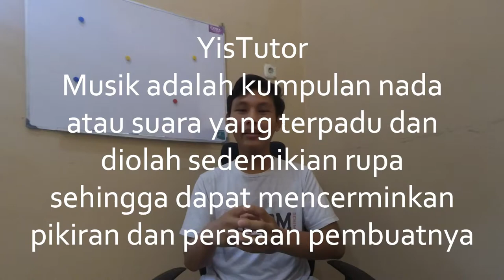Belajar Musik Untuk Pemula | Apa itu MUSIK?? - YisTutor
Hi guys! Kali ini aku bikin video tentang teori-teori yang ada dalam dunia musik. Video belajar musik untuk pemula ini berisi teori dasar musik yang kalian wajib tahu! So check it out!